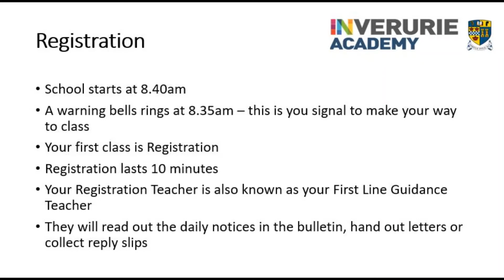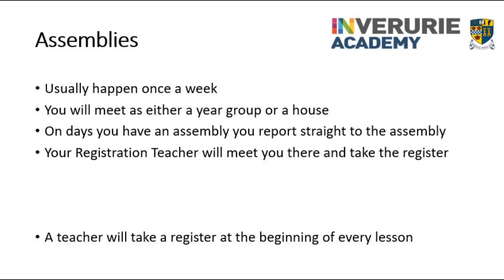Task 6 Registration and assemblies 2021